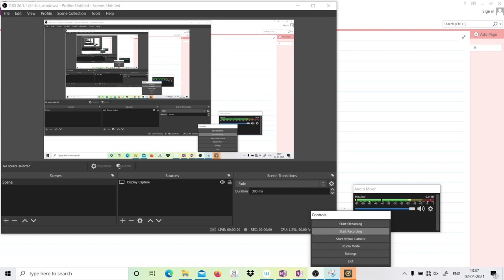Projectile in a moving plane sliding with friction on inclined plane -vector form pseudo force